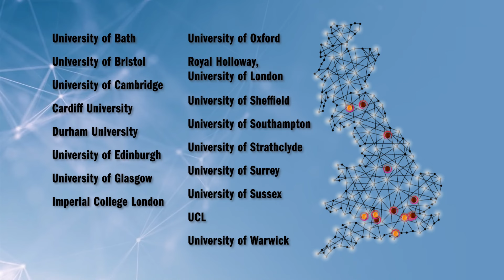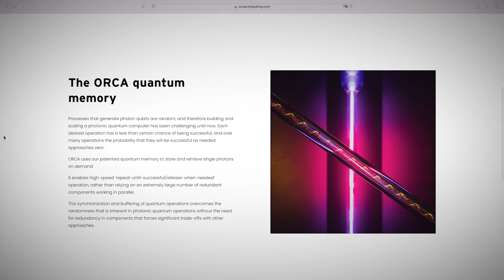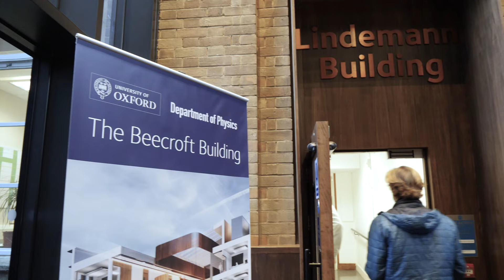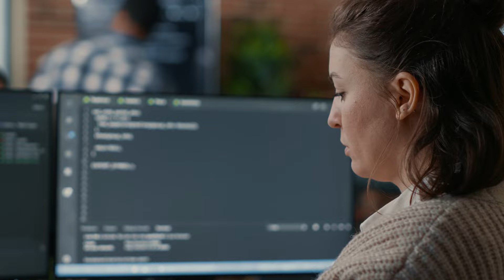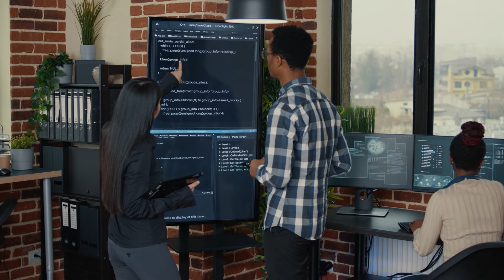The UK Quantum Computing and Simulation Hub, and National Quantum Computing Centre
The National Quantum Computing Centre (NQCC) is a new research centre funded through UK Research and Innovation (UKRI), which is dedicated to accelerating the development of quantum computing by addressing the challenges of scalability.

The primary purpose of the NQCC is to fill a key gap in the research and innovation landscape by providing a capability to address the challenge of scaling quantum computing. It will convene all necessary stakeholders across academia, business and government to achieve this.

This will be a world-class centre, where world-class people will drive activities toward building the world’s first quantum computer, giving the United Kingdom a leadership position in quantum computing. To deliver this vision for the UK the NQCC will lead the development, application and commercialisation of quantum computing accelerating the growth of UK business and the quantum supply chain.

The NQCC’s initial five years will focus on developing a Noisy Intermediate Scale Quantum (NISQ) machine to demonstrate the technology, give assured and direct access to developers and promote the formation of a strong UK-based quantum computing supply chain, whilst driving efforts towards a fully scalable, fault-tolerant, general-purpose quantum computer over the longer term, enabling the creation of increasingly powerful quantum computers.